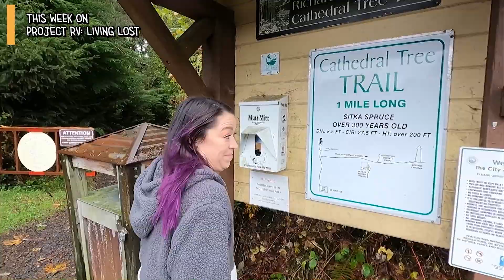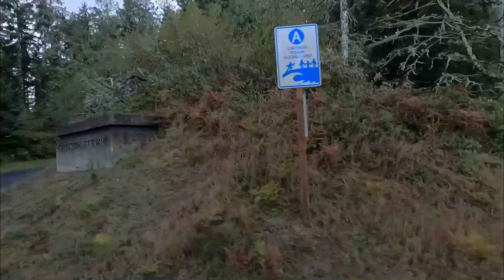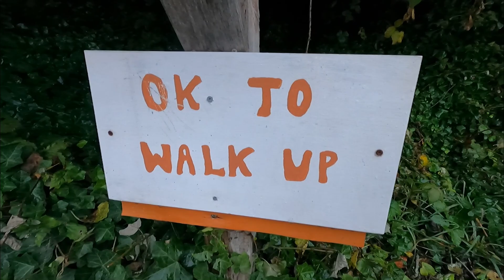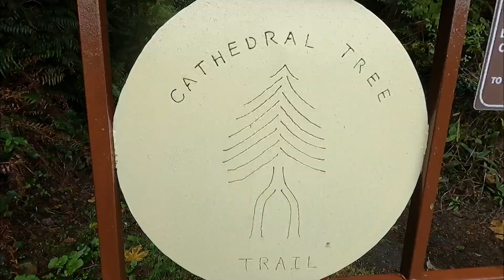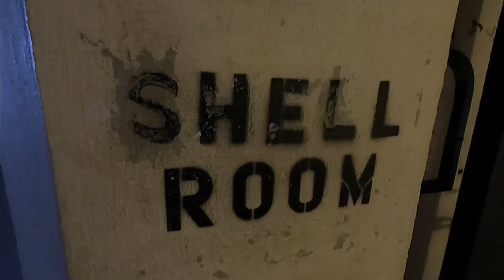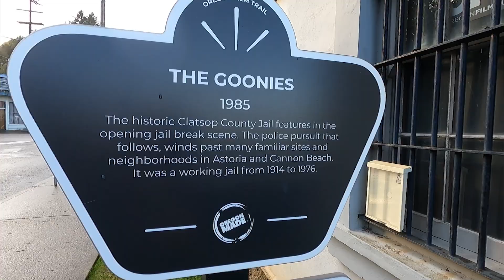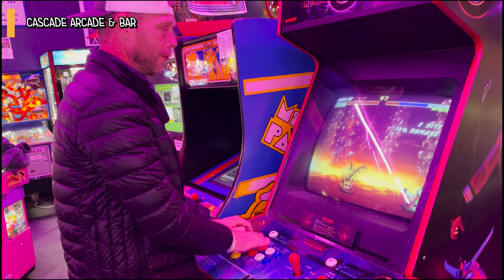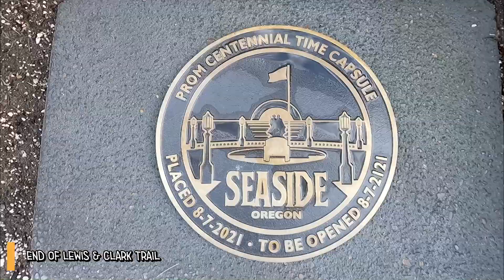OREGON COAST RV ROAD TRIP - MUST SEE LOCATIONS (ASTORIA, CANNON BEACH & SEASIDE) | FULL-TIME RV LIFE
🌊  Oregon Coast is a truly magical place ✨  We’re heading to Astoria, the oldest settlement west of the Mississippi River! Plus we visit one of the most iconic Oregon locations, Haystack Rock at Cannon Beach. We finish off things just like the early explorers of this area did at the end of the Lewis & Clark Trail in Seaside.

We hope you get some useful tips from this adventure and if there is anything we should have seen but didn’t make sure to let us know below.

✅ Peter Iredale Historic Ship Wreck pirate 🏴‍☠️
✅ Astoria Column
✅ Cathedral Tree Trail (300 yr old tree) 🌲
✅ Goonies House!
✅ Oregon Film Museum (lots of things filmed here!) 🎥
✅ Historic Downtown Astoria
✅ Haystack Rock at Cannon Beach 🪨
✅ End of Lewis & Clark Trail 🥾

We have now traveled the entire north central coast of Oregon.

Where are excited to be in Oregon!

📣 Shout outs!

📸 Follow along with our day-to-day activities!